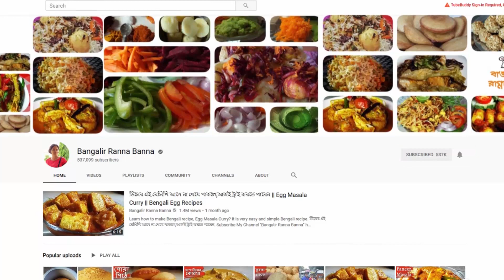সকাল বিকালের জন্য নাস্তা একটা খেলে মন ভরবেনা || Bengali Recipe || Atta Aloo Roll Recipe in Bengali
Atta Aloo Roll # Bengali Roll Recipe; learn Bengali Breakfast Recipe Aloo Roll at home step by step. It is very easy and simple Bengali Recipe. সকাল বিকালের জন্য নাস্তা একটা খেলে মন ভরবেনা ||